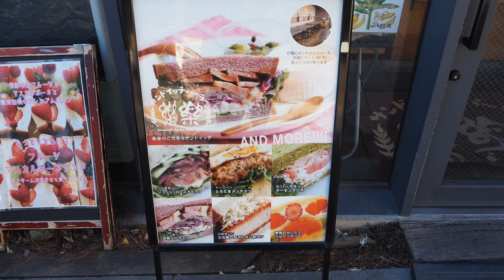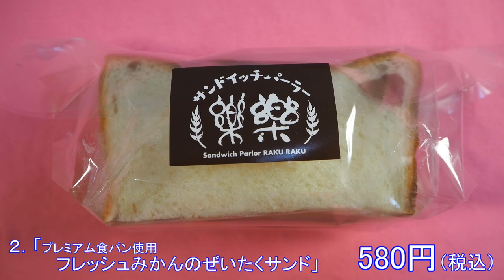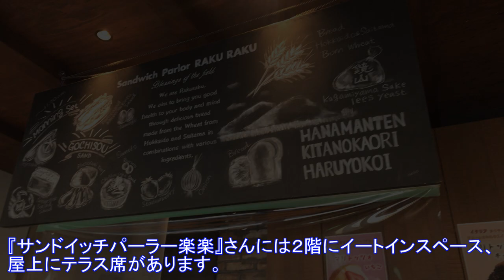絶品のマリトッツオ＆みかんサンド！川越の人気店【サンドイッチパーラー楽楽】メチャ美味しい！埼玉・川越市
サンドイッチパーラー楽楽
埼玉県川越市の菓子屋横丁の入口にある、人気のサンドイッチパーラー。
姉妹店の川越ベーカリー楽楽のパンを使ったサンドイッチやマリトッツオが美味しかった。
2階にはイートインコーナー、屋上にはオープンテラスがあって、イートインもできます。
今回は家に持ち帰って、自宅でのんびり味わいました。
いつか川越ベーカリー楽楽さんのパンも食べてみたいな。
Sandwich parlor RAKURAKU
2-7 Motomachi, Kawagoe City, Saitama Prefecture.
A popular sandwich shop.
The first floor is the sales floor, the second floor is the eat-in corner, and the roof is an open terrace.
I bought a high-class sandwich of fresh orange from Kawagoe Bakery Raku's premium bread, and another one, Maritotsuo, a winter-only mandarin orange, and took it home.
The bread was delicious, and the sandwiches and sweets that made the best use of the taste of mandarin oranges were delicious.
As it is the entrance to Kashiya Yokocho, a popular tourist attraction, it is popular not only with local customers but also with tourists.
Next time I go to Kawagoe, I want to buy bread from Kawagoe bakery.